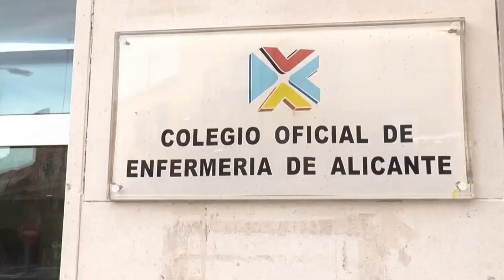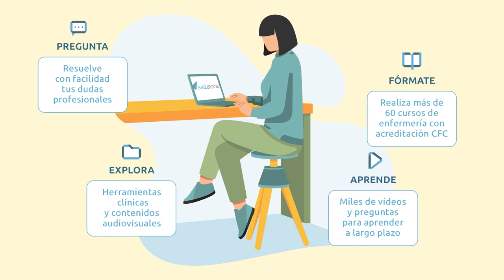SalusOne, la herramienta online formativa del Colegio de Enfermería de Alicante | Cecova TV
El Colegio de Enfermería de Alicante va a ofrecer a sus colegiadas una herramienta online formativa para cubrir el ciclo formativo y de reciclaje que la organización colegial venía realizando de manera presencial ante de la crisis sanitaria. Además, el uso de SalusOne se hace extensible también a la ciudadanía brindando información sobre diferentes temas de interés.